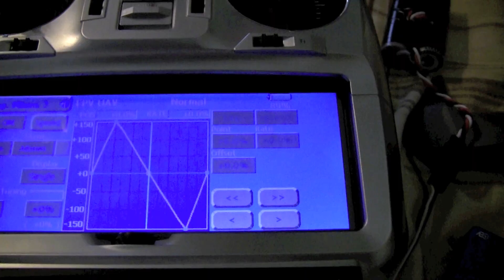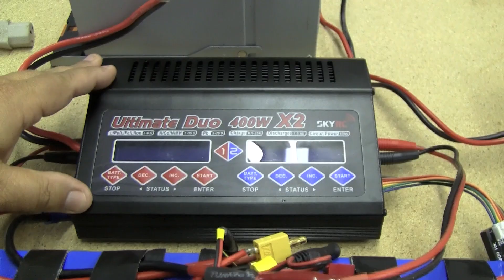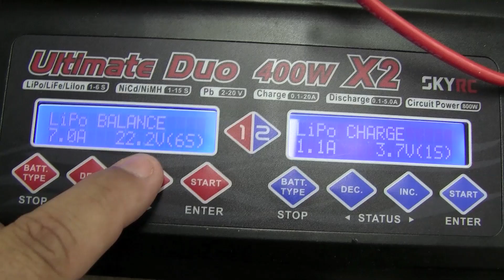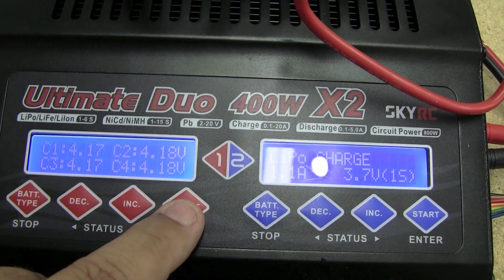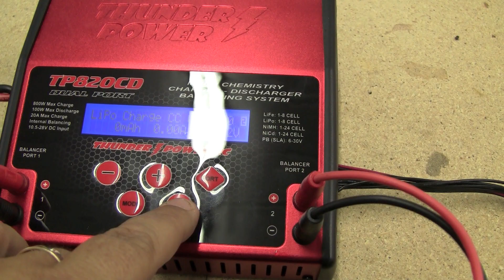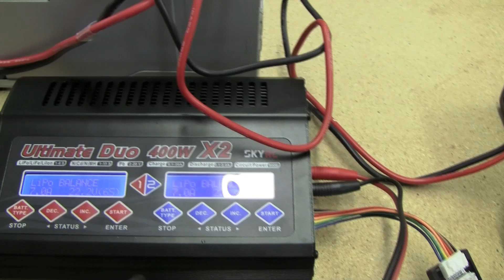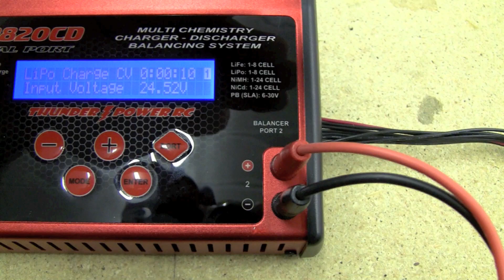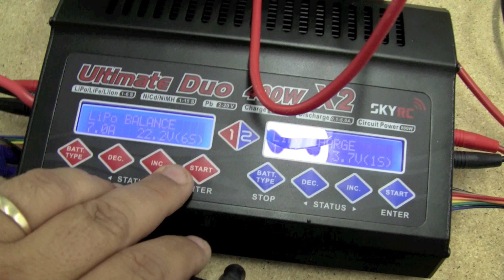Power Supplies 12DC 53 Amps @ 110 and 106 Amps at 220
Hi Folks

These are great power supplies to run your RC Chargers off of to charge your Lipoly's and whatever other battery chemistry your charger is capable of.  They work off 110 or 220 volt AC and the out put of each power supplier is 12 DC.   out put at 110 is 53 amps at 220 it is 106 amps